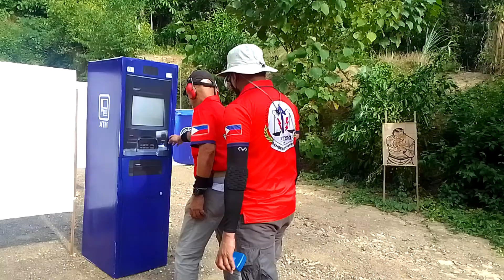ATM to Freedom(Rush up) -PDTSA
Target Alpha Tactical Funshoot @Lower Mudiang, Bunawan, Davao City